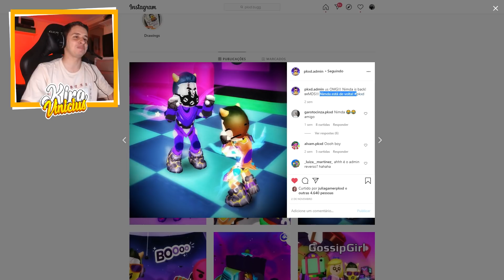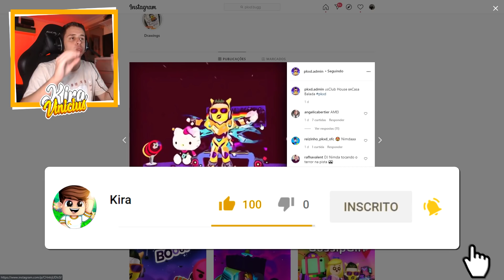ENCONTRE NIMDA O ADMIN REVERSO DO PK XD! TUDO SOBRE ELE!